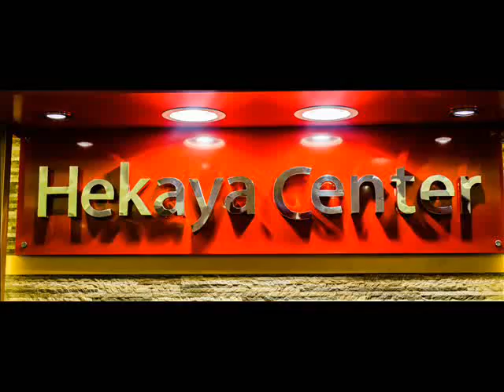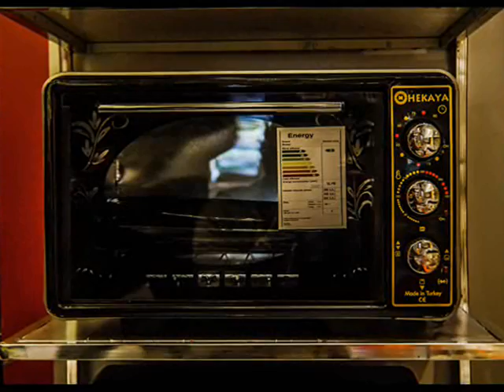Hekaya Center For Household Appliances - حكاية سنتر للادوات المنزلية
Housewares Products, ادوات منزلية منتجات